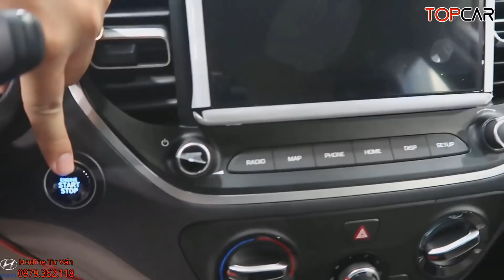✅Giá Xe Khuyến Mại Hyundai Accent TC Trắng Mới Nhất| Giá Lăn Bánh Hyundai Accent TC Trắng| Topcarvn